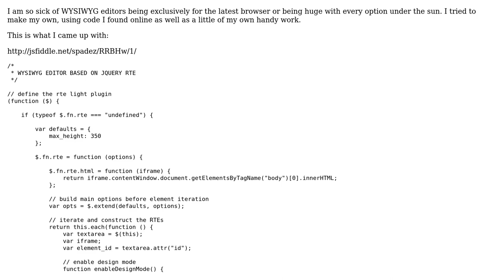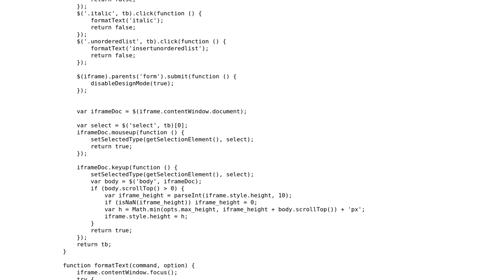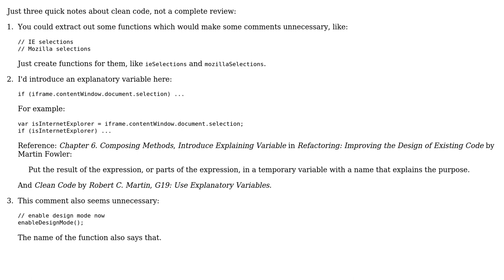Custom WYSIWYG Editor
With thanks & praise to God, and with thanks to the many people who have made this project possible! | Content (except music & images) licensed under CC BY-SA | Music | Images & others | With thanks to user palacsint user J.Zil user 200_success and the Stack Exchange Network Trademarks are property of their respective owners. You are responsible for your own actions.